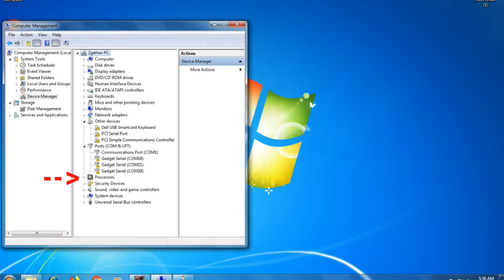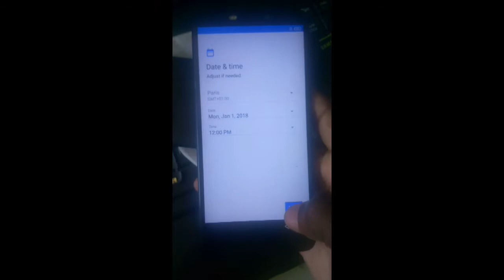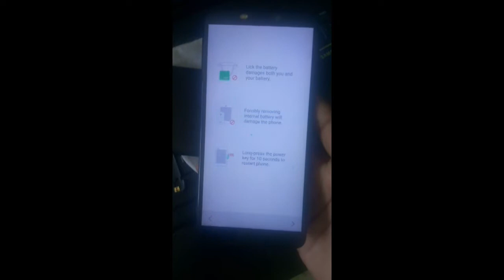Infinix Hot S3 X573 Unlock FRP Via EDL Mode With MOBILESEA Service Tool v2.1 Android 8.0.0